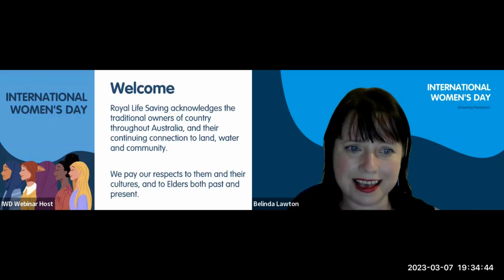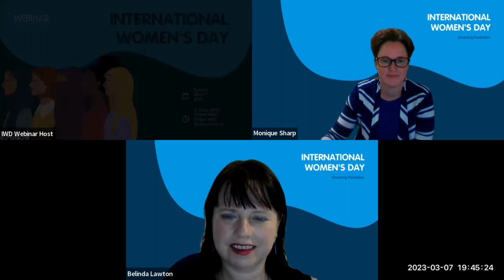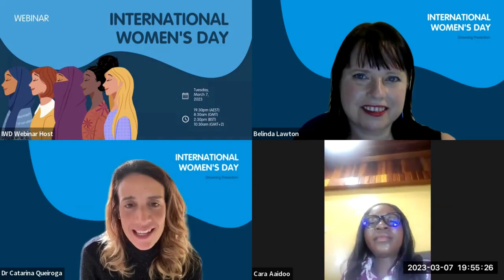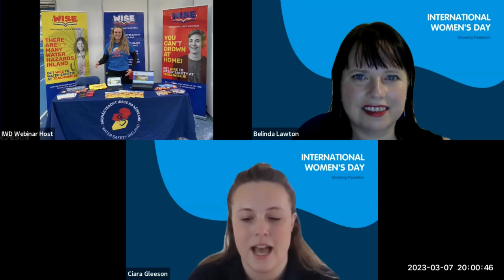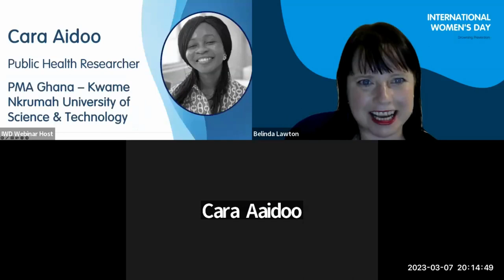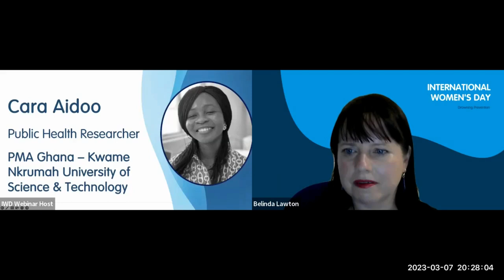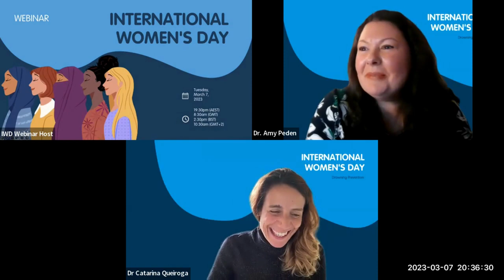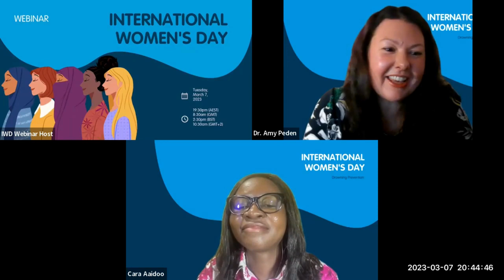International Women's Day - ILS Drowning Prevention Commission Webinar - 2023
Drowning prevention experts from across the world meet for an inspiring discussion about the diverse journeys that have led them to their life saving work.

Speakers at the ILS Drowning Prevention Commission webinar included:

Cara Aidoo, Public Health Researcher, Ghana

Dr Catarina Queiroga, Co-Founder at IDRA - The International Drowning Researchers' Alliance

Ciara Gleeson, Education Development Executive, Water Safety Ireland

Monique Sharp, National Manager Marketing & Events, Royal Life Saving Society - Australia

Rehana Parveen, ECD Specialist, Center for Injury Prevention, and Research, Bangladesh (CIPRB)